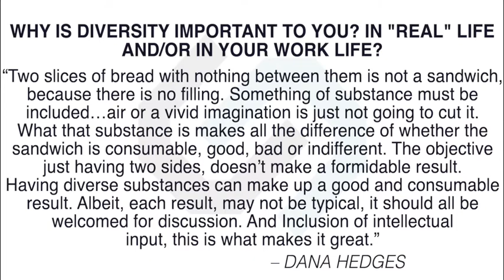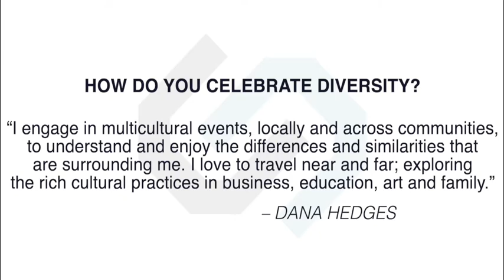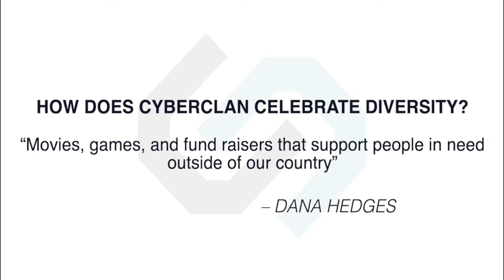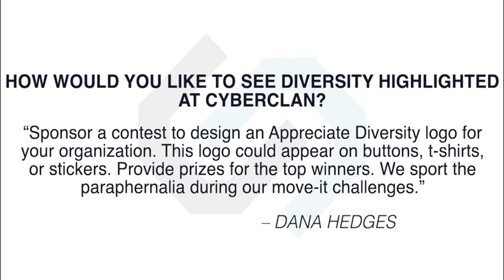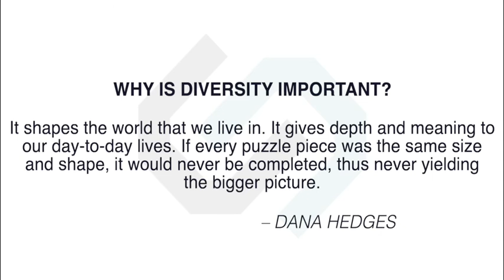Employee Spotlight Ep 16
This week Lana Atchley, Sr. Manager, Business Operations and Compliance, Dana Hedges, Client Success Manager and Bennett Day, Tier 1 SOC Analyst, discuss the subject of Diversity and Inclusion, why it is important to them and why diversity is is so important.